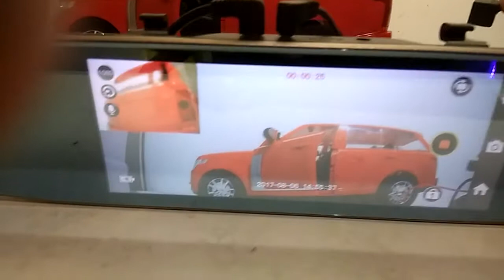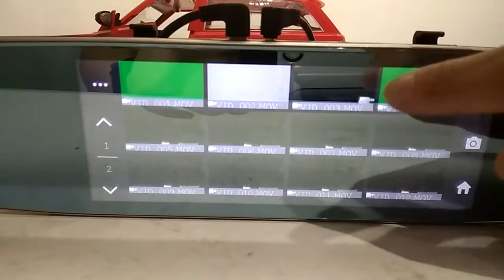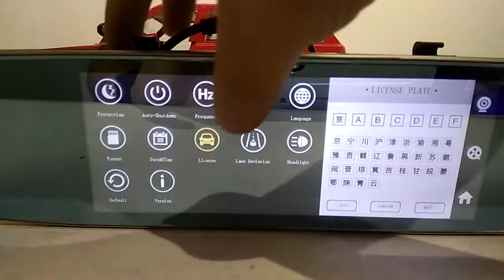Leon 7" touch screen dvr demo video